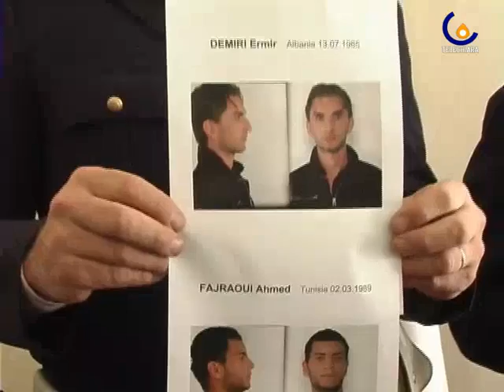091019 Droga: sette arresti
Treviso - Operazione antidroga a Treviso, arrestati 5 albanesi e 2 marocchini. Si indaga anche per sfruttamento di prostituzione minorile. (Francesca Iuculano)